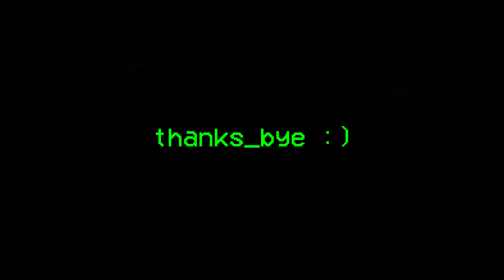Parkside Raceway - 10.5 Truggy/13.5 Stadium Truck A-Main - 2022.09.24